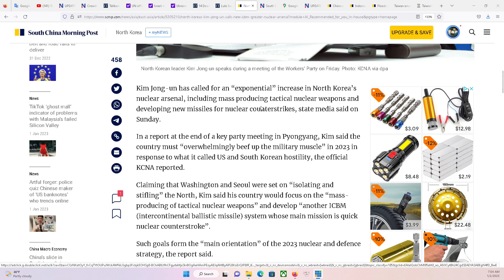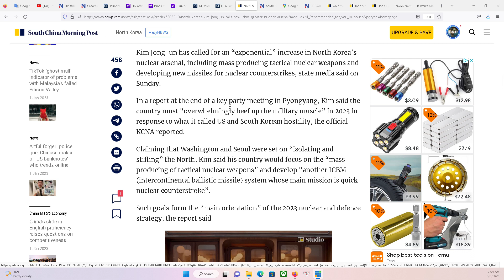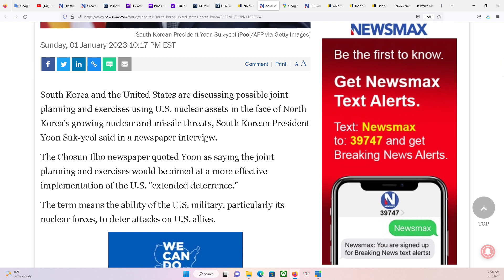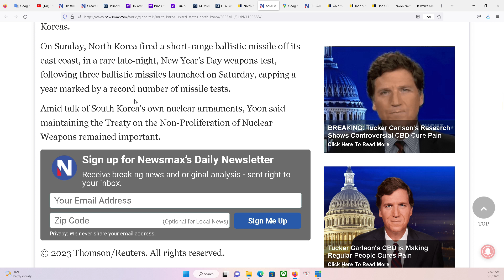HOUSTON P1 2/1/2023